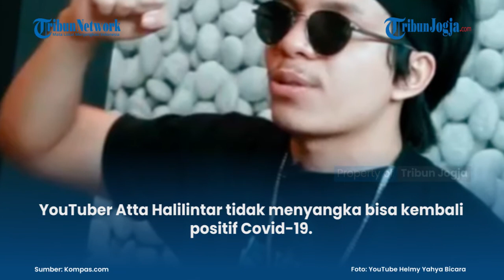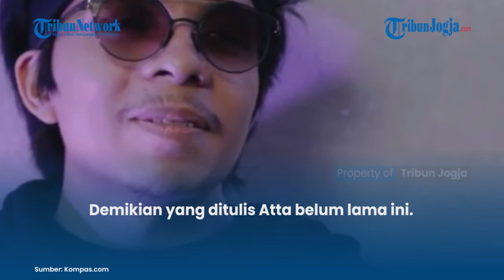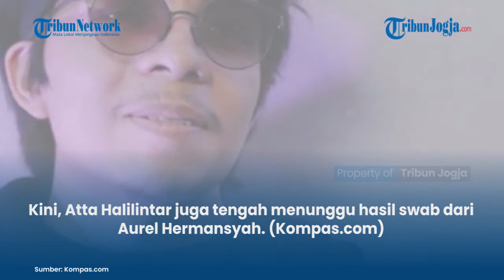KEMBALI POSITIF COVID-19, ATTA HALILINTAR: AKU TANPA GEJALA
YouTuber Atta Halilintar tidak menyangka bisa kembali positif Covid-19.

Atta Halilintar dinyatakan positif Covid-19 setelah dirinya hendak menjalani pekerjaan di luar kota.

Melalui unggahan lewat fitur Insta story, Atta Halilintar mengaku tidak merasakan gejala apapun...

Penulis : Revi C. Rantung
Editor : Novianti Setuningsih
Editor Video: Afifudin (fif)

Artikel ini telah tayang di Kompas.com dengan judul "Kembali Postif Covid-19, Atta Halilintar: Aku Tanpa Gejala ", Klik untuk baca